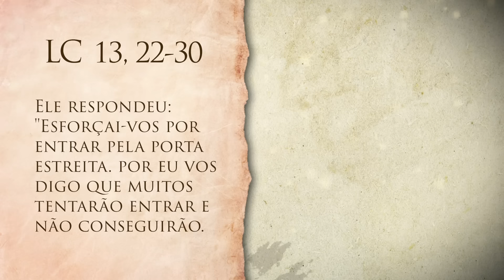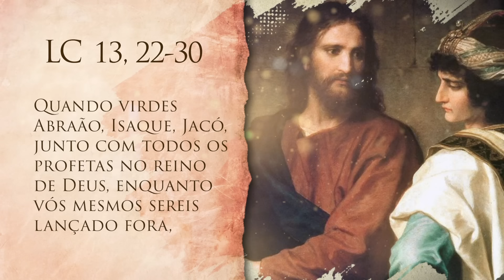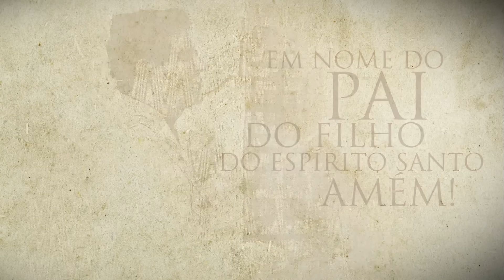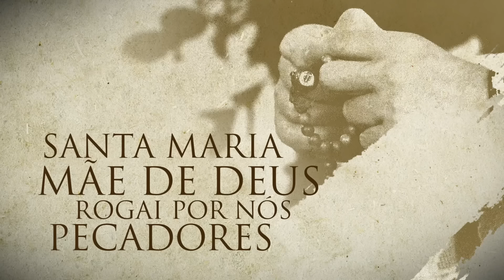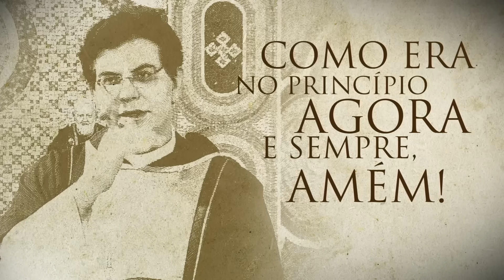EVANGELHO DO DIA 30/10/2024 | Lc 13, 22 - 30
30/10/2024

A Leitura Orante de hoje é o Evangelho de Jesus Cristo segundo

Acompanhe, diariamente, o Evangelho do Dia, 5h30, com Padre Reginaldo Manzotti